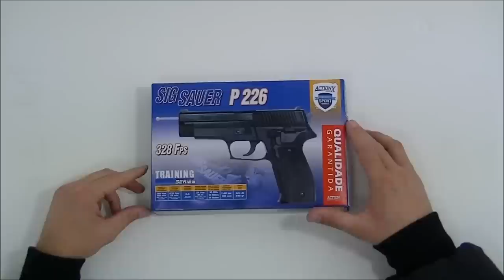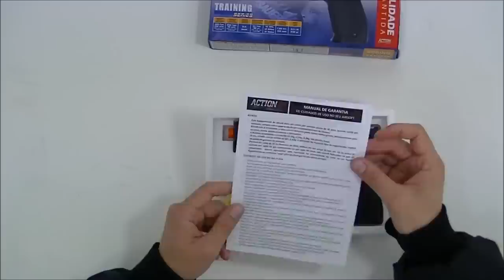Sig Sauer P226 spring 6mm Airsoft ABS